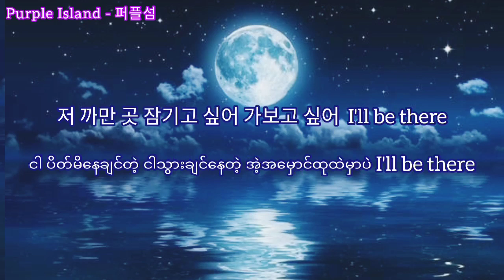Abyss - Jin Of BTS (진 - 방탄소년단) (Myanmar sub)